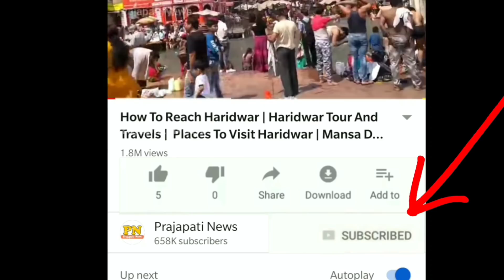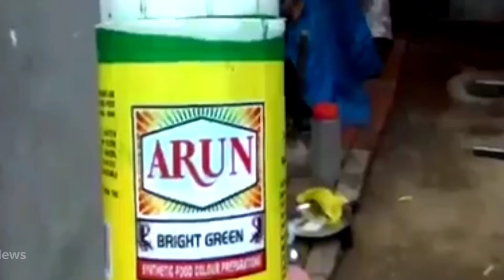देखिये हमें कैसे बेवकूफ बनाया जाता है ? | Vegetable Market Frauds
vegetable seller fraud
vegetable seller videos
vegetable market frauds
restaurant fake food

today in this video see about vegitable market frauds full explanation in hindi and vegetable seller fraud top trending topic in hindi

top 10 frauds vegitable market in india lots of people want see vegetable seller videos and restaurant fake food

Queries Solved :-
fake food cooking
fake food you eat
fake vegetables in india
fake fruits and vegetables

full explanation indian fraud market in india